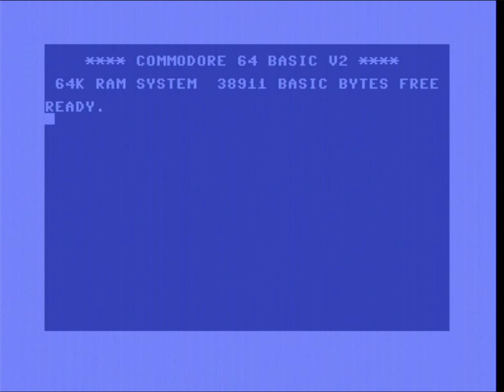Raster Runner C64 Tape Loader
Raster Runner by Mastertronic for C64, loaded from tape

This game seems to be two player only, and I had to keep swapping my joystick, so I couldn't really play it.  But, then, it's just another tron game anyhow.  Tronic Cycle from the early 80s was better.

Great music though.